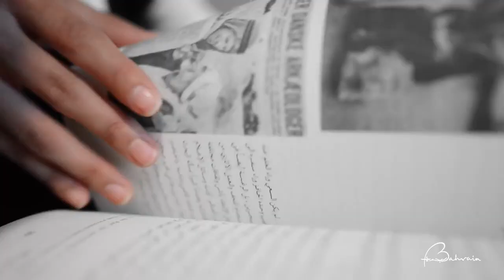Welcome to 9th UN Tourism World Forum on Gastronomy Tourism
The World Tourism Organization (UN Tourism) and its Affiliate Member, the Basque Culinary Center (BCC), jointly with the Government of Bahrain, will organize the 9th UN Tourism World Forum on Gastronomy Tourism on 18-19 November 2024 in Manama, Bahrain.

The UN Tourism World Forum on Gastronomy Tourism was created with the aim of promoting the exchange of experiences between experts in tourism and gastronomy, to identify good practices and to promote gastronomy tourism as a factor of development of destinations.

Online registration will be available in the coming weeks, as well as the provisional programme and general information note.

See you in Bahrain!

Video credit: UN Tourism